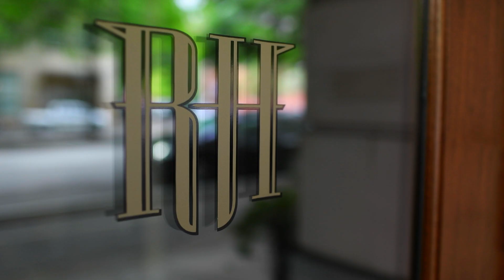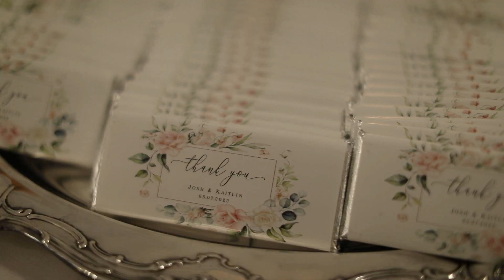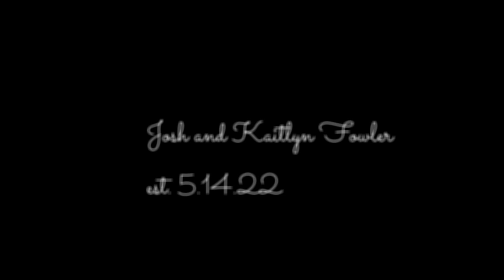Josh and Kaitlin Fowler's Wedding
"You are a story I want to read, the kind of happy I want to be" - Jake Etheridge

Runner Productions + Kori Elizabeth Photography